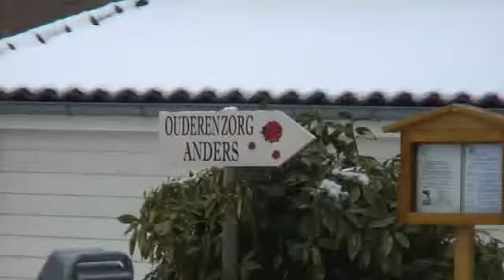Reportage ouderenzorganders deel 1 van 2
Reportage van alternatieve ouderen opvang bedrijf te Nieuw Vossemeer voor de regio Steenbergen Tholen en omstreken.